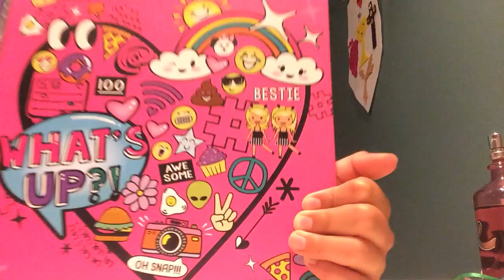More ASMR!! 2019 asmr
Best ASMR ever!! You will totally have chills running up your spine! Enjoy the video!👋